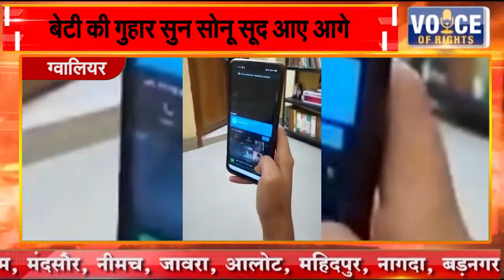ग्वालियर || बेटी की गुहार सुन सोनू सूद आए आगे